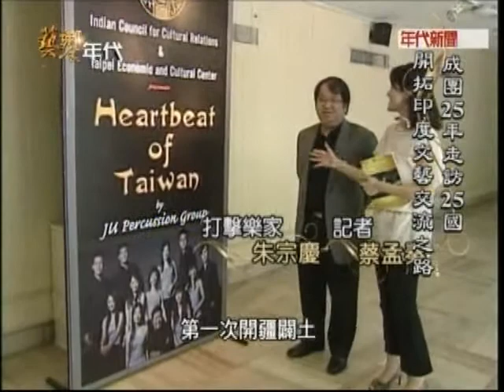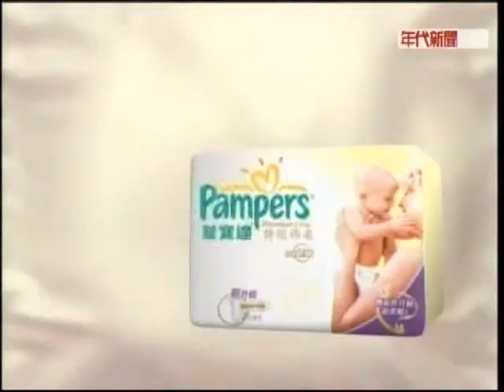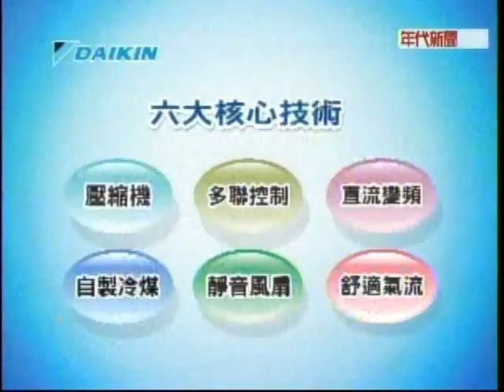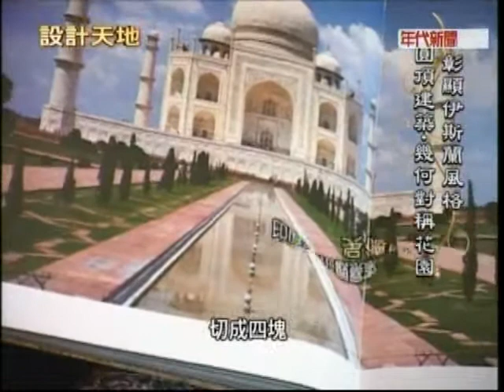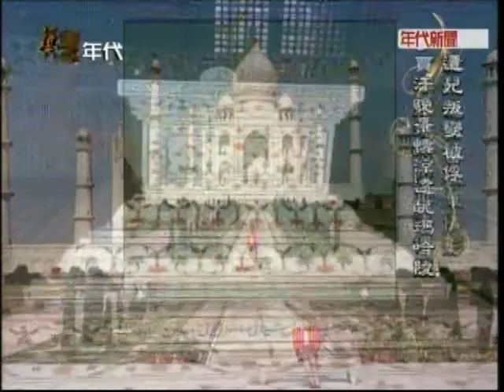文化古國-印度 朱宗慶老師 吳珮菁老師